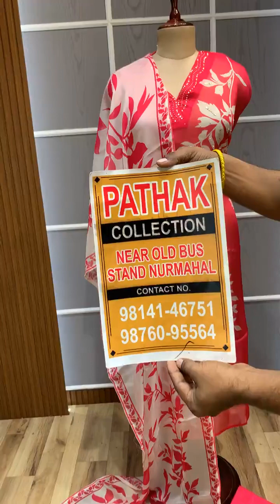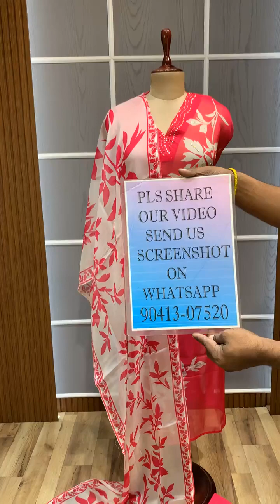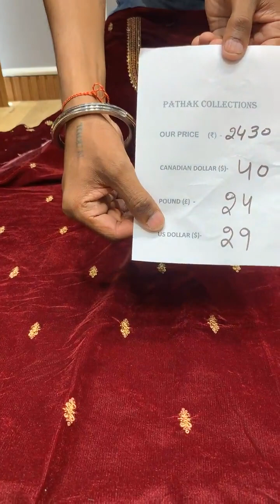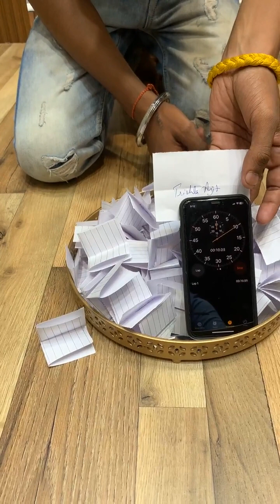fancy dress competition banarasi sarees suit's katan suits sharara gharara fishcut